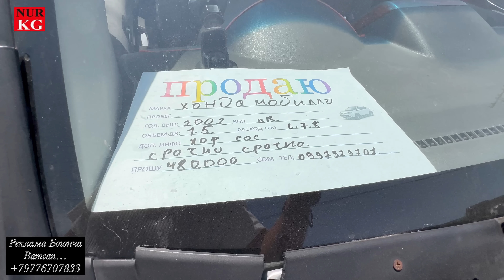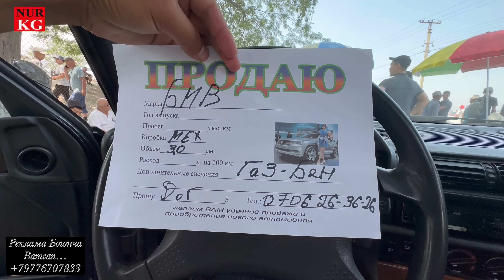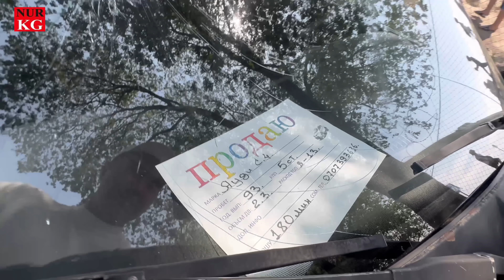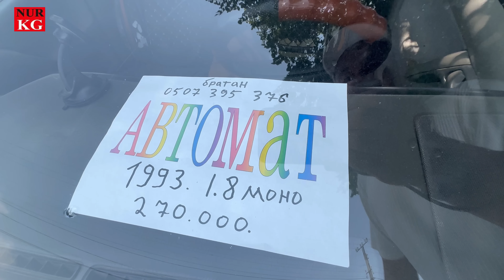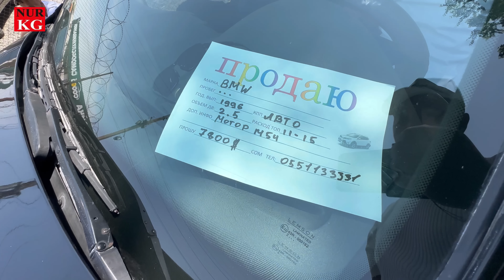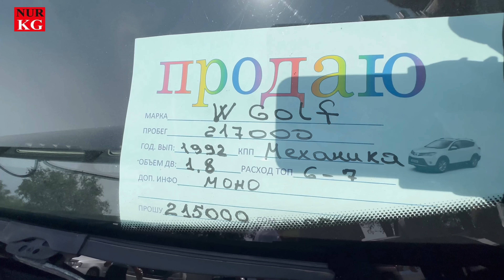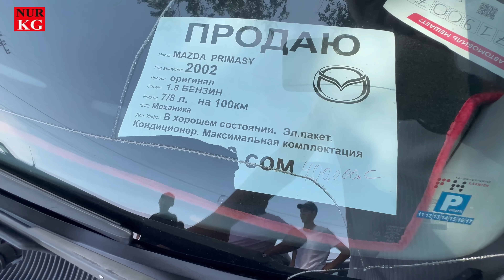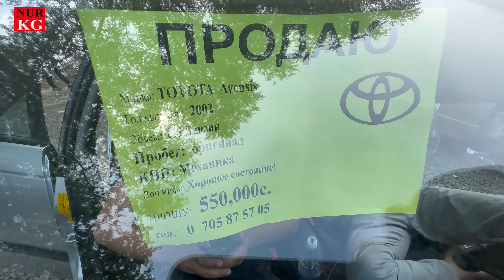Оххоооо🤩Риом Бишкек Райхан чалап чыгыптыр Элдин көптүгүн караңыздар